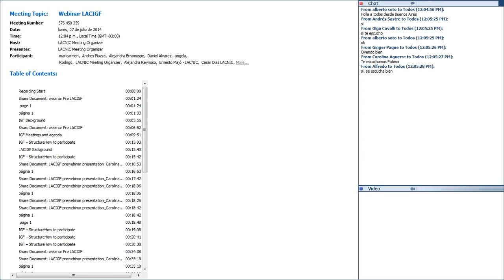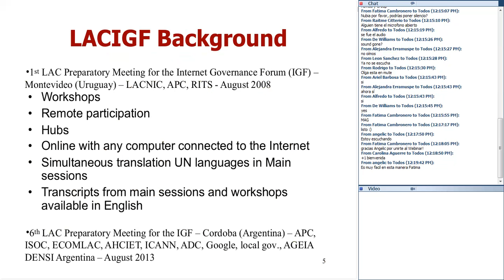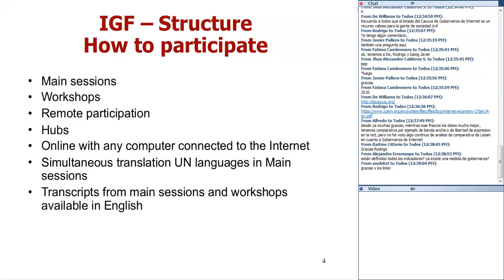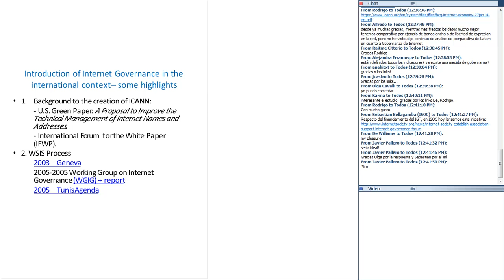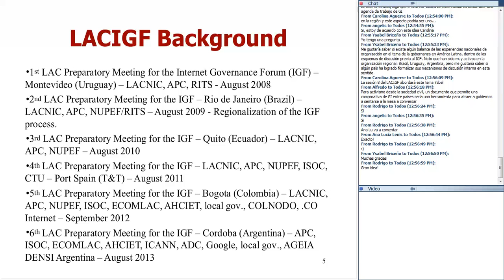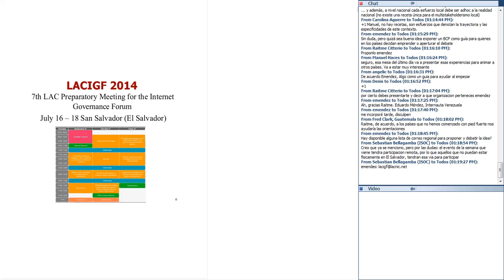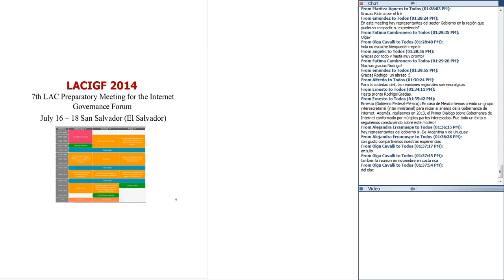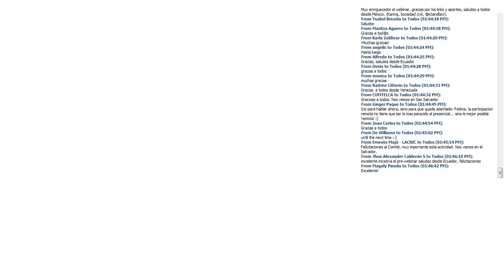Webinar LACIGF 07/07/2014